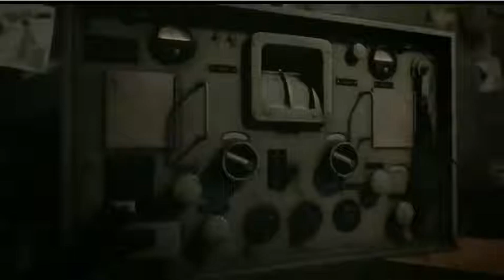World of Tanks Trailer